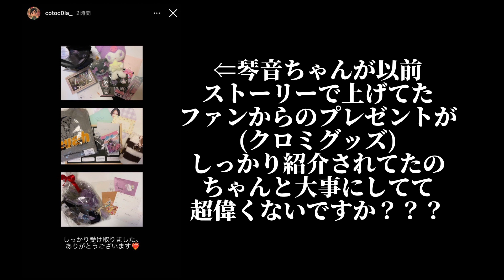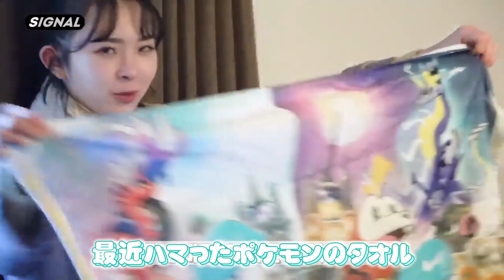GirlsPlanet999出身！嘉味元琴音ちゃんがtripleSに加入しました【tripleS/日本語字幕】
tripleSはファン参加型の新しい形のKPOPグループになります(曲に合うユニットメンバーを決めたり、タイトル曲を決めたり...)

ぜひ、公式さんが上げている元動画もご覧下さい